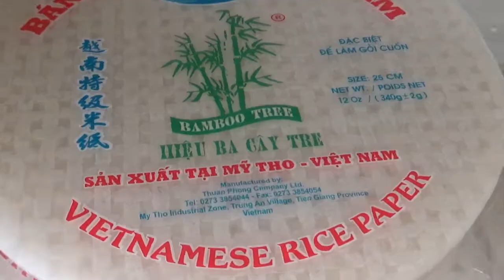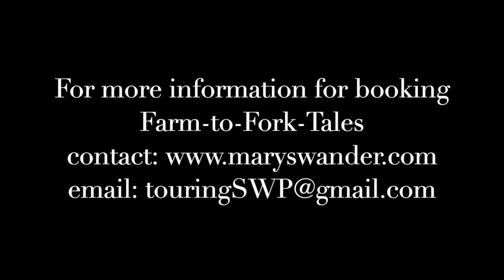Farm to Fork Tales Swander trailer